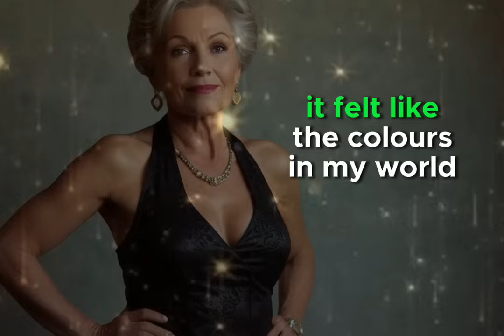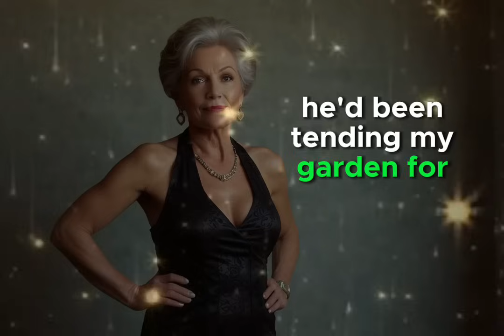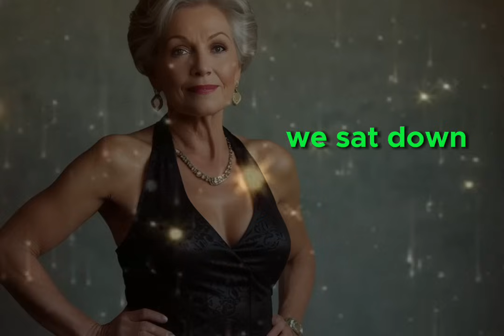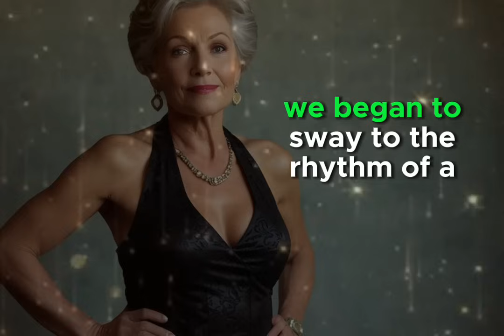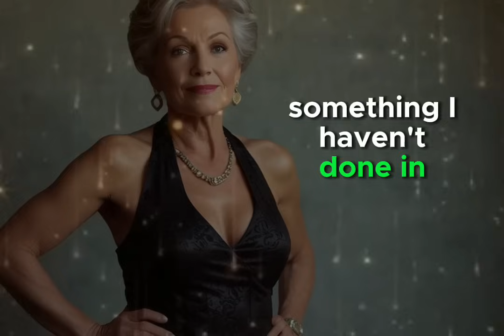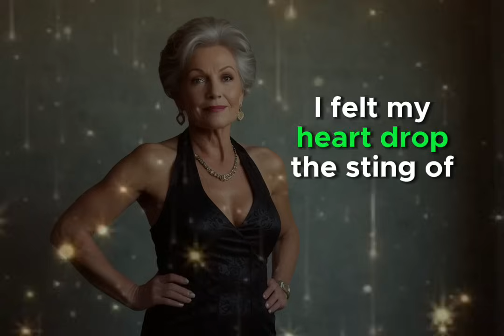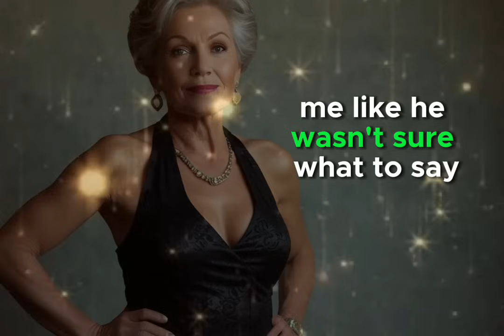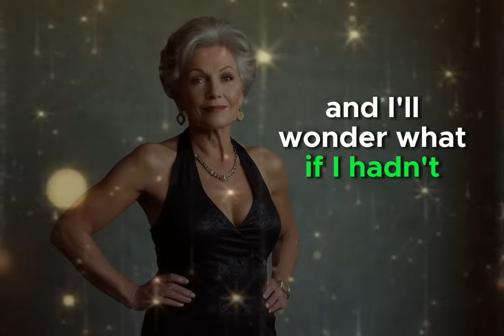72 Year Old Woman Asked The Gardener To Do This With Her...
72 Year Old Woman Asked The Gardener To Do This With Her...